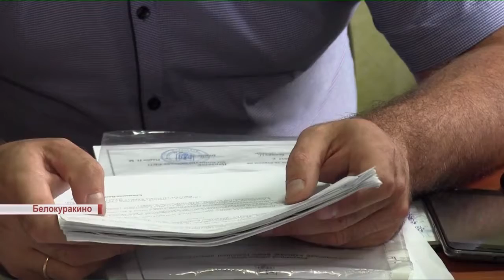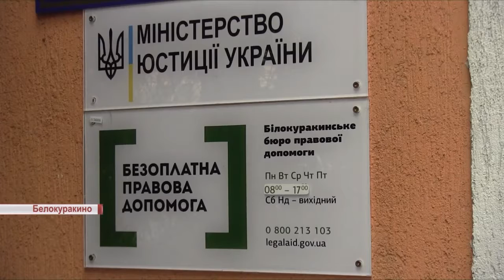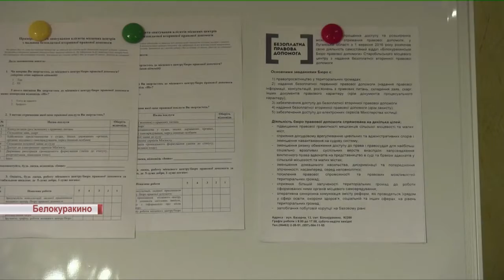Послугами Білокуракинського бюро правової допомоги скористалися півтисячі громадян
Про роботу центрів з надання БВПД та Білокуракинського бюро правової допомоги та з яких питань громадяни звертаються найчастіше, розповідають фахівці системи БПД Луганської та Харківської областей у сюжеті телеканалу «Лот».